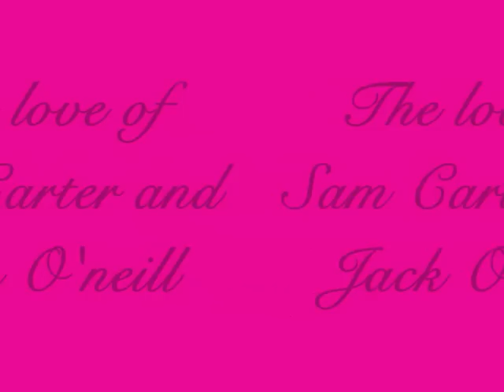sam and jack - eternal flame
this is personally my favorite one.

its about how sam and jack love each other and are always there for each other.